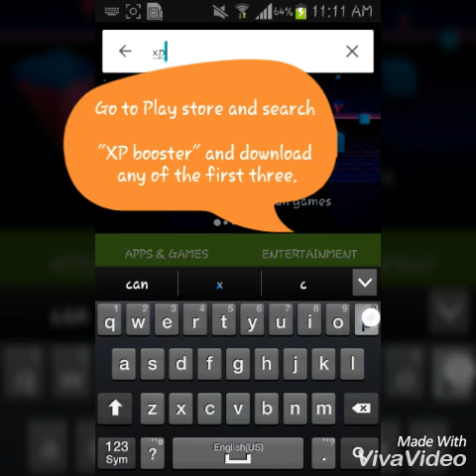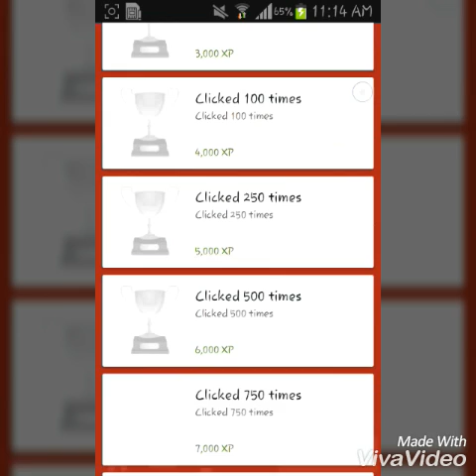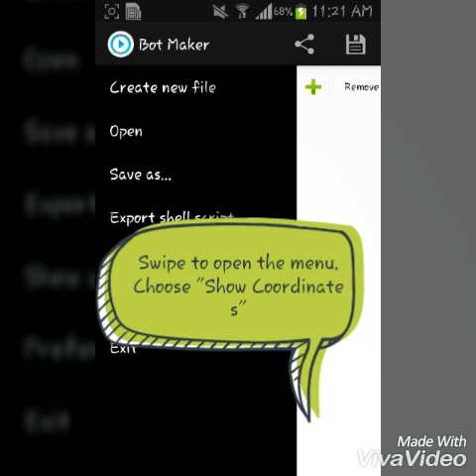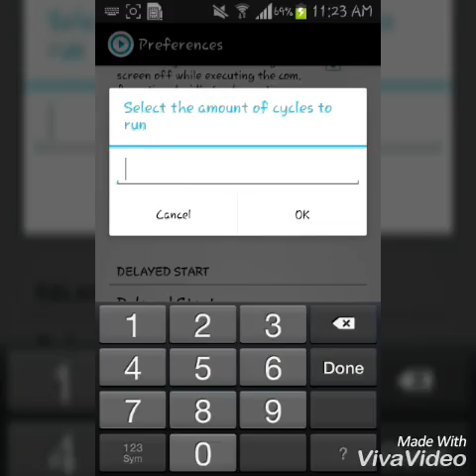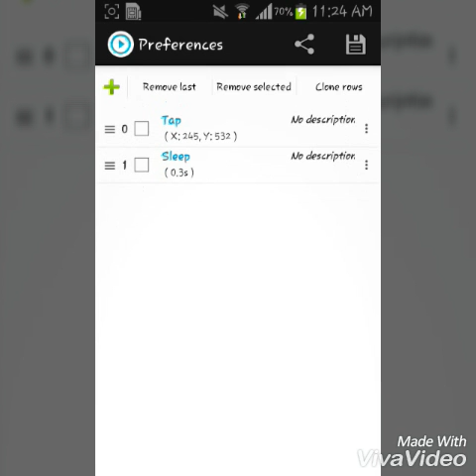100% Working: How To Boost Google Play XP - No Root + Root ( Easy Trick) 2018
Hey Everyone!

I'm Back with an Awesome Tutorial on How To Boost Google Play XP without ROOT and with ROOT too.

For Non Root Users: You'll Have to tap the +1 button manually
For Root Users: You can automate the action using Android Bot Maker(No need to tap repeatedly)

Tips: #1 For Root Users:  If you are automating, make sure you dont have any ads on or they'll mess up everything.
Also make sure to stop the bot after you are done with it.
#2 Make sure to add a delay (Sleep)of 0.3 to 1 sec.
#3 Once you have completed the achievements for 5000 clicks download the other app and keep going.

Hope you find this tutorial Helpful!
Thanks!

Hacks , Google Play XP , Root , NonRoot , Trick , Bot , Android